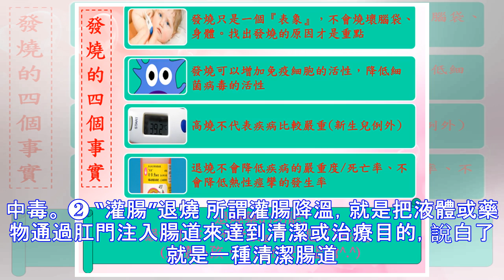寶寶發燒怎麼辦？兒科專家說：最安全有效的就這2種，4種方法不要用！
孩子的正常體溫是多少？ 孩子正常體溫（腋溫）在 36 ℃~37.3 ℃ 這個範圍內波動。注意“波動”這個詞，這意味著，孩子正常體溫不是在某一個固定值上。 孩子在吃奶或者運動後，體溫可能會升得略高。只要孩子精神狀態好，看上去很高興，沒有什麼不適，休息一會後體溫能下降，那偶爾一兩次體溫“超標”並不是異常，不能算做發燒。 為什麼發燒的孩子都要先驗血？ 發燒，只是疾病的一個表現，究其病因可能會是錯綜複雜的。 發燒可以是感冒的一個症狀，也可以是幼兒急疹、川崎病、麻疹、猩紅熱、結核、皰疹性咽峽炎、手足口病、風濕熱、敗血症等諸多疾病的一個症狀。 能引起發燒的這些疾病中，很多是病毒感染引起的，比如 90% 以...